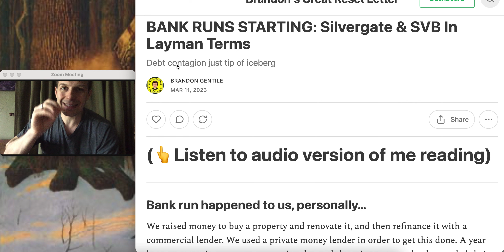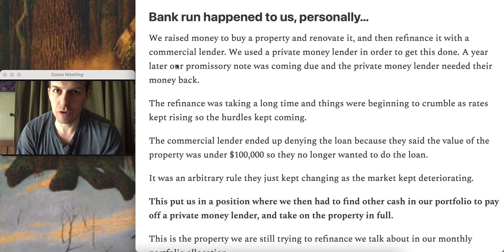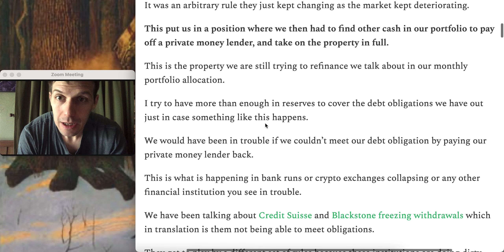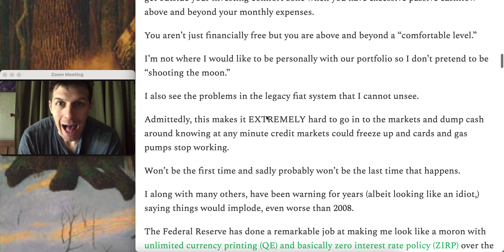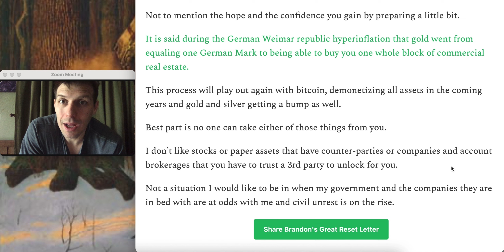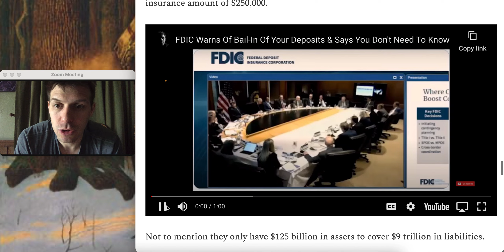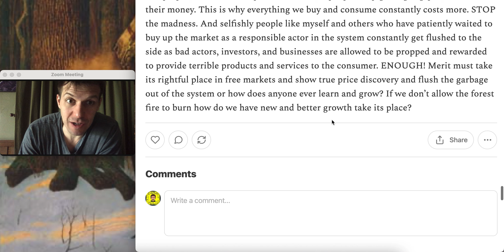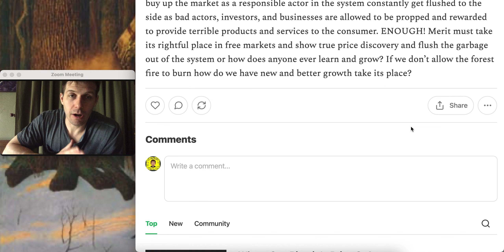Secret To Stopping Bank Runs In Layman Terms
⚡️ Bitcoin Lightning Tips Address To Support:
lnurl1dp68gurn8ghj7ampd3kx2ar0veekzar0wd5xjtnrdakj7tnhv4kxctttdehhwm30d3h82unvwqhkgun0d3k8yctfd3mkz7f3xckt9fgr